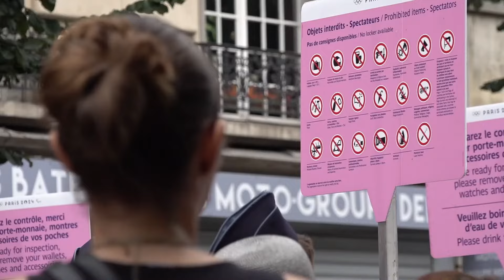2024 Paris Olympics begins with Opening Ceremony on the River Seine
Celebrating its reputation as a cradle of revolution, Paris kicked off its first Summer Olympics in a century on Friday with a rain-soaked, rule-breaking 2024 Opening Ceremony studded with stars and fantasy along the Seine River.

On-and-off showers did not seem to hamper the enthusiasm of the Olympians, with some holding umbrellas as they rode on boats down the river in a showcase of the city’s resilience as authorities dealt with suspected acts of sabotage targeting France's high-speed rail network.

Widespread travel disruptions triggered by what French officials called coordinated arson attacks on high-speed rail lines as well as the weather had dampened the mood ahead of the ceremony.

Crowds crammed along the Seine's banks and bridges and watching from balconies “oohed” and “aahed” as Olympic teams paraded in boats down the waterway. Undeterred from the festivities, many of the hundreds of thousands of spectators huddled under umbrellas and jackets as the rain intensified, though some dashed from their seats to seek shelter.